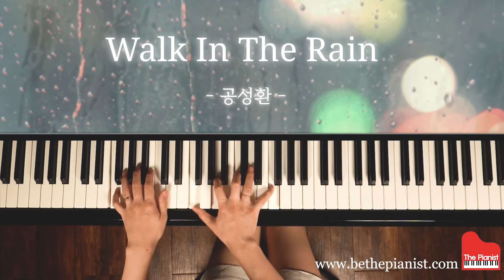Walk In The Rain - 공성환 / Be The Pianist 피아노 악보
창문을 두드리는 빗소리가 너무나 슬퍼 보여..

더 많은 뉴에이지 피아노 악보는 비더피아니스트(Be The Pianist)에서 구입하실 수 있습니다.